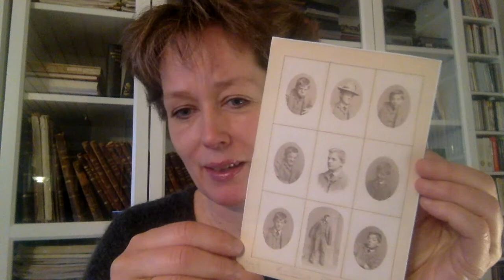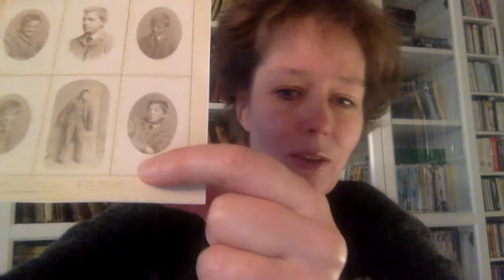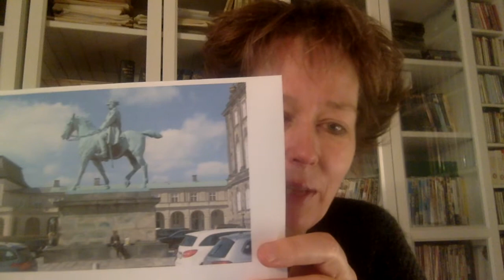Komponistportrætter - Carl Nielsen del 1